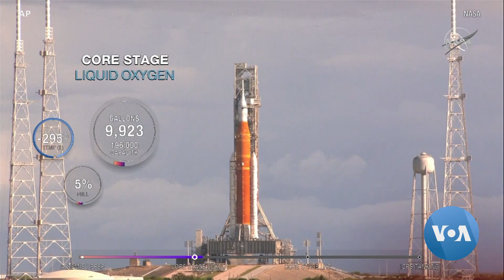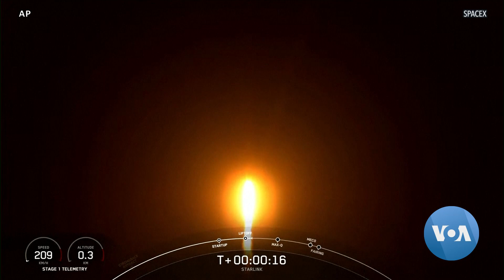NASA Practices Saving the World From Asteroids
This week in space: NASA tries to save the world. Plus, the agency inches closer to its next moon mission, and geopolitical rivals unite in space. VOA’s Arash Arabasadi brings us The Week in Space.